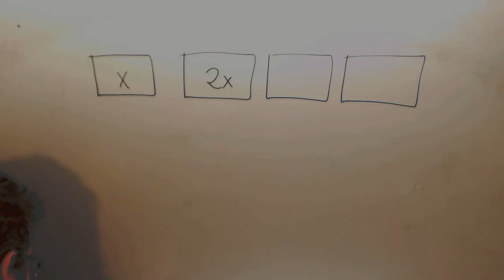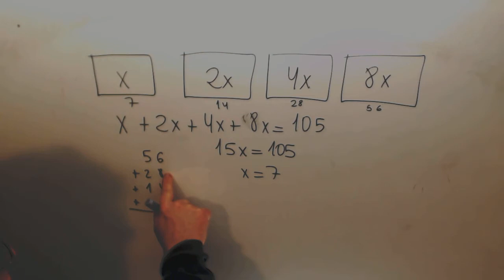Problema Ecuaciones Matematicas Acceso CFGS Academia Usero Estepona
Problema Ecuaciones Matematicas Acceso CFGS Suscríbete a nuestro canal en Youtube para ayudarnos a seguir creciendo Academia Usero en Estepona, el centro de formación con más vídeos en Internet del Mundo presenta